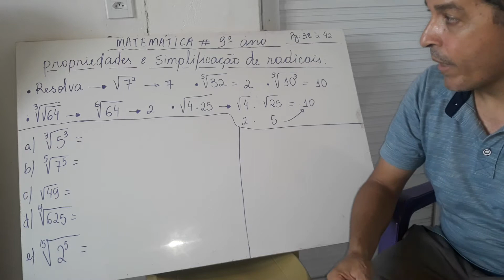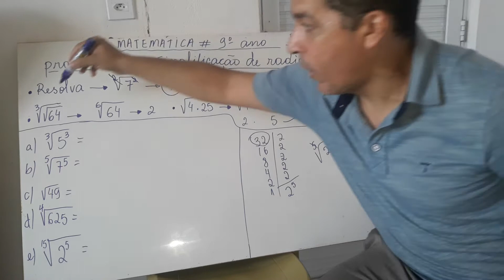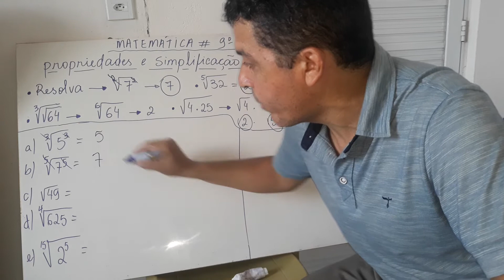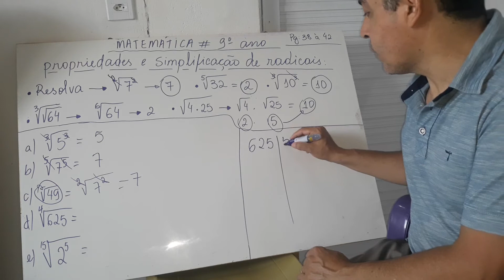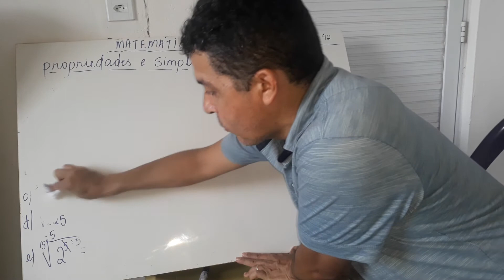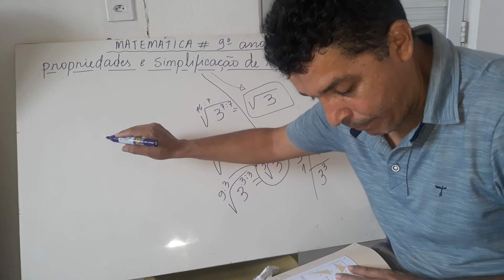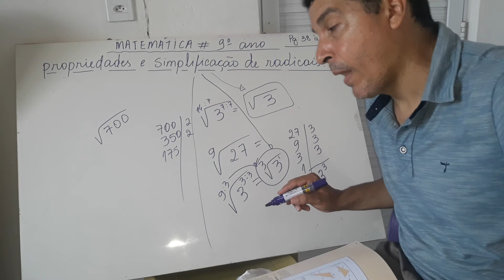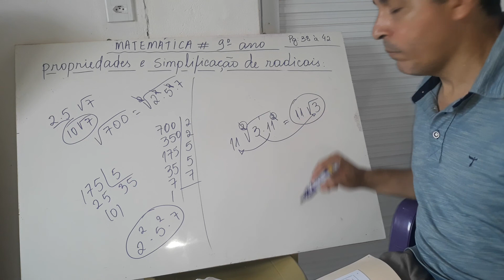propriedades e simplificação de radicais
MATEMÁTICA 9° ano